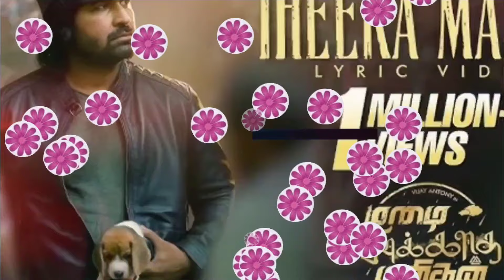Secret Agent Full Movie Hindi Dubbed 2024 | Vijay Antony | Megha Akash | 1080p HD Review & Facts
Request to Audience - This is not a movie video. In this video we are discussing on interesting facts, story analysis, Box office collection & Many more.

Watch the full video to get interesting facts, Ott & Satellite Details, Budget & Worldwide Lifetime Box-Office Collection details, preproduction-postproduction and filming details, deep story analysis & Explanation with detailed technical review of the Indian Language Film
Full Movie Facts And Review In Hindi. Movie Box Office Collection, Cast, Budget, Release Date And Starring,
Credit - If i have used in this video some Google Data ( Images, Music, Clip Art and Short Videos etc.). So I Give the Credit of Respected Owners and thank you so much for providing the data.
About = Watch The Most Interesting Movie Facts On This Channel. So Keep Support And Stay Tunned.Hope you enjoyed this video.